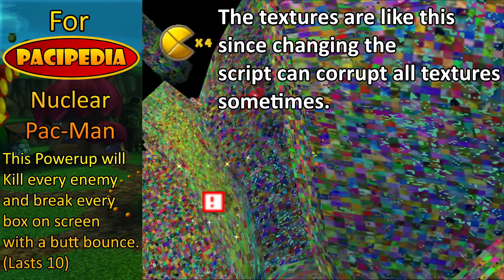Pac-Man World 2 - Unused Powerups Working In Game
Wanna speedrun this game? check out my resources to learn this game!